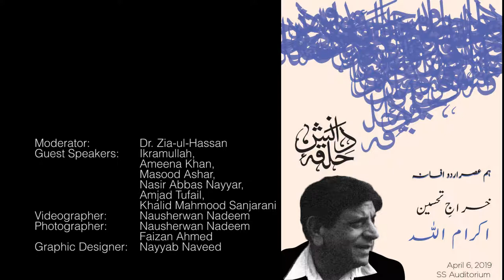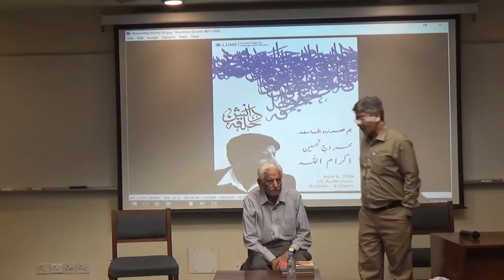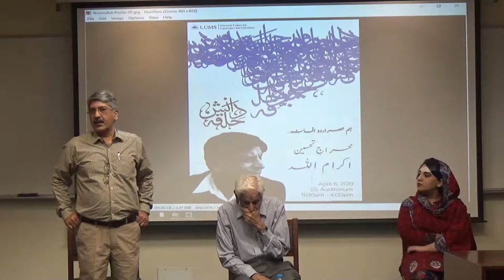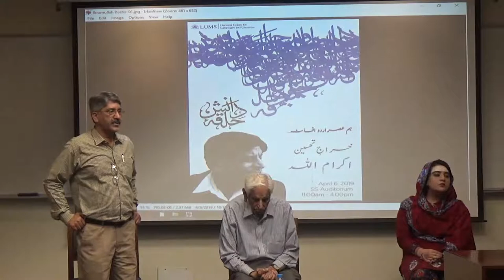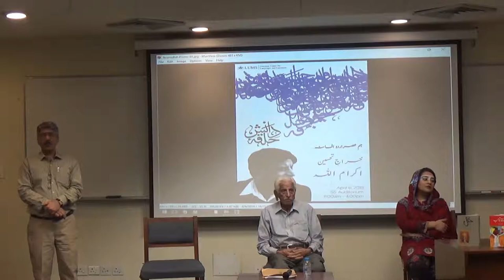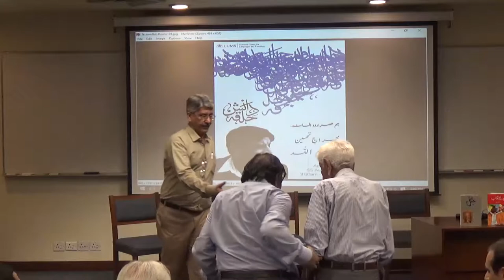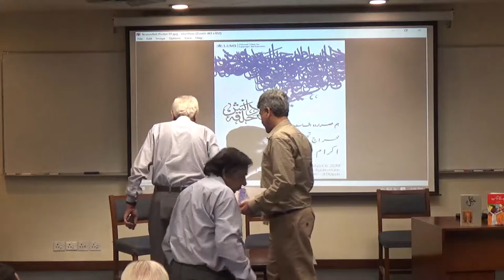Halqa e Danish Series: A Tribute to Ikramullah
On 6th April, 2019, the Halqa e Danish series held a day-long event featuring the major Urdu short story writer and novelist, Ikramullah. Ikramullah has many bodies of work to his name, including several short story collections and novellas, such as Jangal, Badalte Qālib, Bār-e-Digar, Sawa Neze Per Suraj, to name a few. The first half of the program focused on Ikramullah’s writing career, excerpts from his previous work, as well as a fresh excerpt from his autobiography. Arranged as a tribute, the event first began with an acknowledgement of Ikramullah’s absence from the wider scene of Urdu literary discourse, while simultaneously pointing out the major contribution his writings had made to modern Urdu fiction. Incidentally, the discussion first looked at the incidents of Ikramullah’s novels being banned during Zia-ul-Haq's regime. Ikramullah spoke briefly on this, reflecting with a certain ease on how, despite having one of his novels, Gurg-e-Shab, banned by censor in the earlier stages of his writing, the setback didn’t affect the subject matters he chose to write on. After excerpts from “Kitna Pani” and “Sawa Neze Per Suraj” were read out to the audience by two LUMS students, Musharfa Shah and Javeria Hasnain, the discussion veered towards Ikramullah’s writing, characterized as ‘haqeeqat nigārī”, or being largely realistic in nature. When asked about why he chose to write apart from the conventional literature of his time, Ikramullah said that, aside from not being familiar with the newer works of the time, he was trying to “reduce the loudness” of progressive literature. Through the course of the event, Ikramullah suffused his conversation with anecdotes that drew laughter from his audience, and it was on this note that he explained how he had tried to maintain a “lighter vein” while writing his autobiography, as opposed to the grotesqueness that often weaved itself into his writings. He spoke briefly on this as well, remarking on how his imagination was fueled by incidents that had occurred around him, particularly the nostalgia and violence of Partition. He then shared an excerpt from his upcoming autobiography, largely narrating his days as a student in Multan in the straightforward, realistic quality of his writing. In the second half of the program included, Ameena Bibi, Masood Asher, Nasir Abbas Nayyer and Amjad Tufail read their essays on Ikramullah’s works, as well as discussing his contributions to Urdu fiction. In arranging this tribute simultaneously with the LUMS Adab Mela, the Halqa e Danish series, through this tribute, aimed to fill the gap of Ikramullah’s absence from wider discourse by introducing him to a wider literary circle.